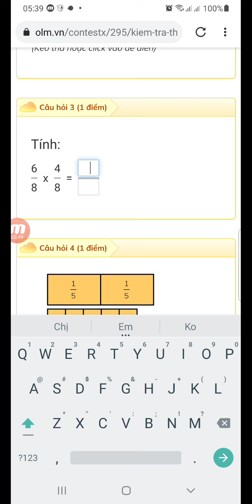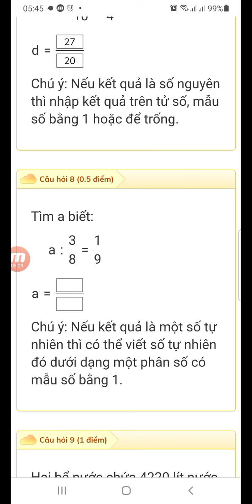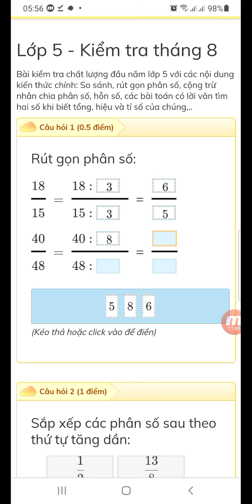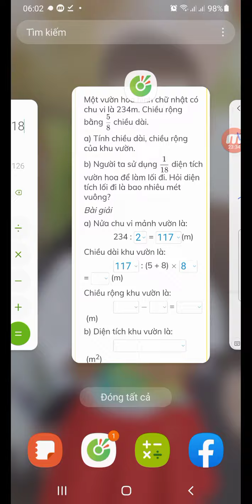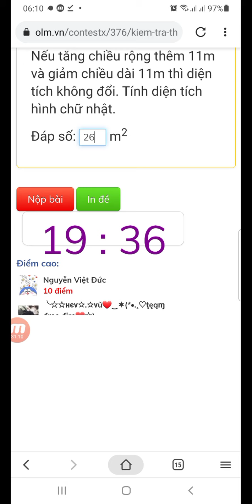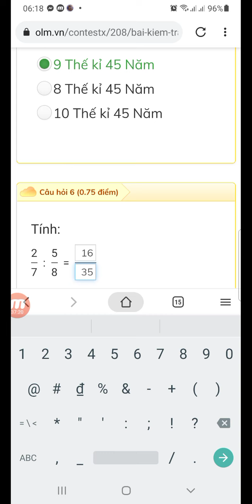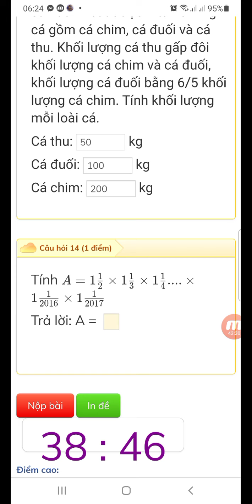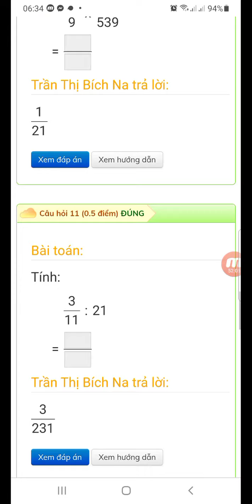Toán 5: Kiểm tra chất lượng đầu năm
Toán 5: Kiểm tra chất lượng đầu năm, kiểm tra dạng bài tập lớp 8